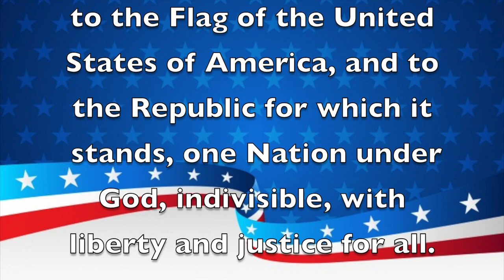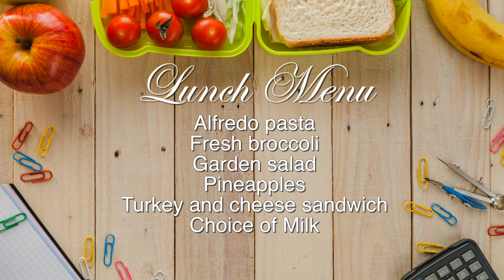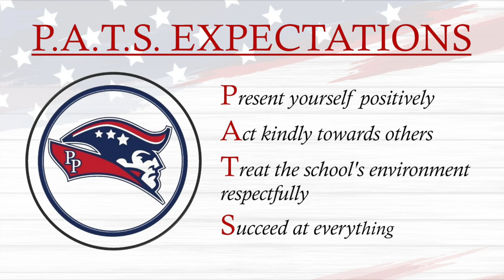Morning Announcements August 23rd, 2023